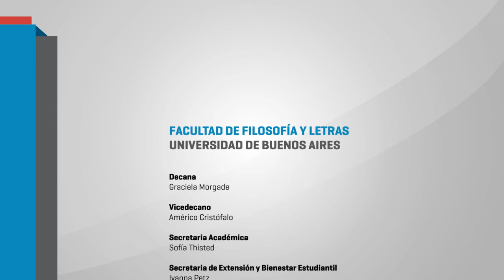La problemática de la discapacidad y el acceso a la universidad 02 VERONICA RUSLER